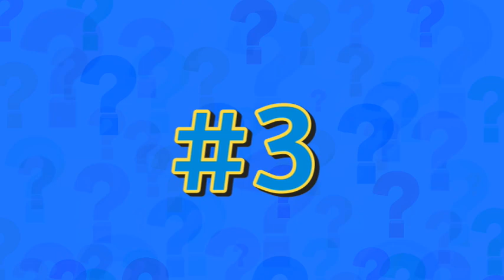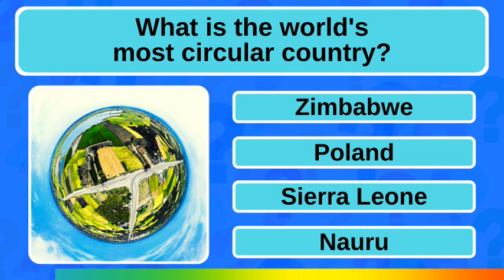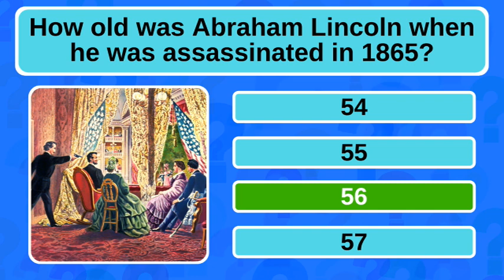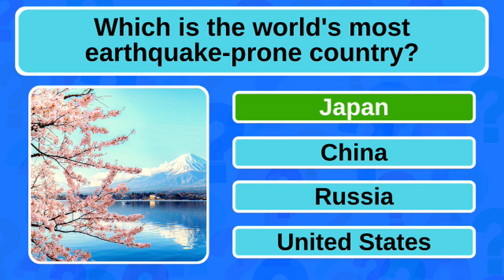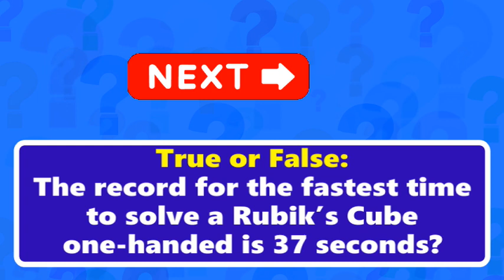This Mixed Knowledge Quiz Is Going To Be A Difficult One To Pass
Bonus Question: False, the record is actually 12.56 seconds! Amazing